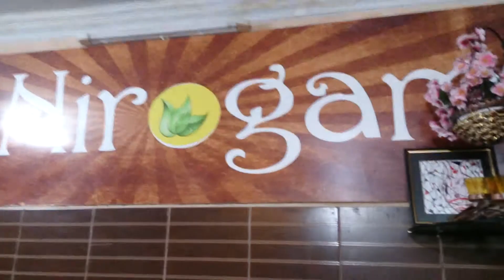Do you have qualified doctors with you?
This is the question which generally comes  in the mind of any individual going for the treatment today and when it's come to qualified doctors it is something which is the very basic requites today for setting up of a simple clinic also in a reputed area. Since its a global Firm we having a team of doctors not just one or 2 qualified doctors we are having its a full team of doctors specialist, super specialist from each and every sphere are registered with govrt who are working as a team for the betterment of patient here under one roof